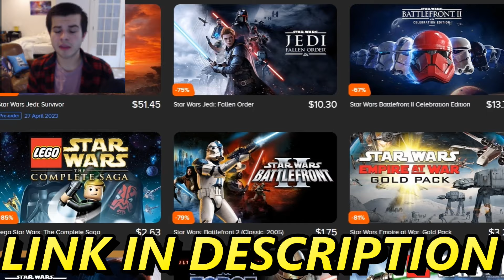WW2 German Army MEGA-FORTRESS Under Siege! - Ancient Warfare 3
The Largest German Army MEGA-FORTRESS of WW2... Ancient Warfare 3 Battle Simulator